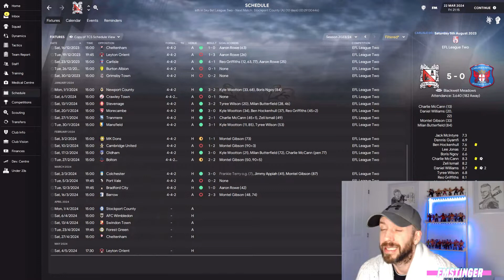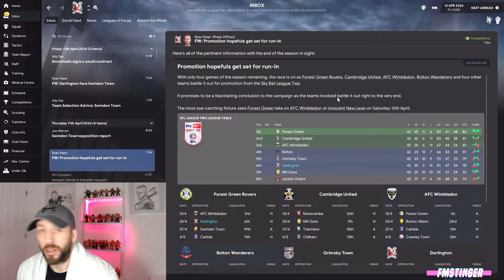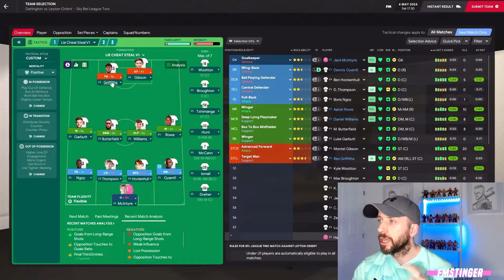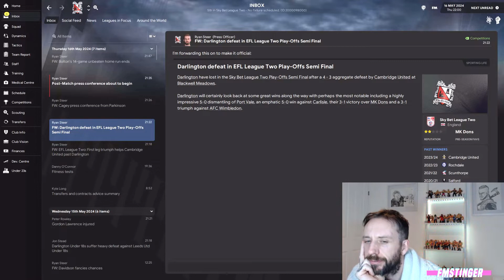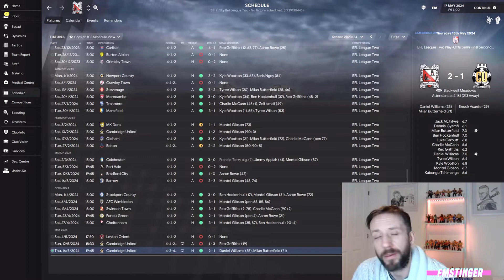FM 21 Earthquake #9 - Handling the Run-in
The journey with Darlington FC to get back to league football and one day the Premier league. In this ninth episode it's how to handle a run-in when the pressure is on! Plus getting ready for your next season. Earthquake - a footballmanager2021 series

0:00 intro
0:36 what's been happening
2:00 players and tactics
2:52 the run-in
9:28 yes or no?
10:54 new season prep